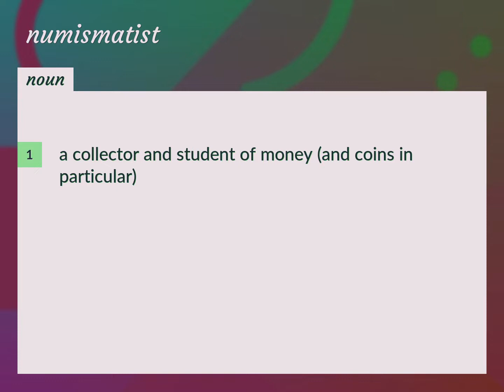Numismatist | meaning of Numismatist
What is NUMISMATIST meaning?